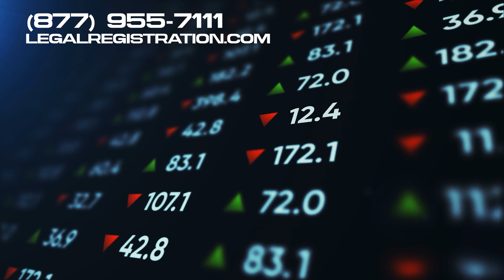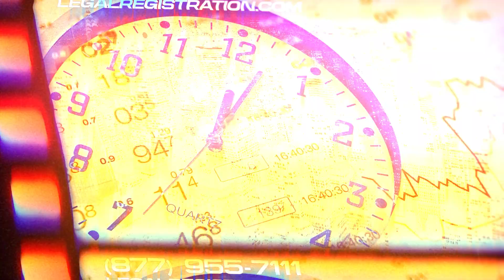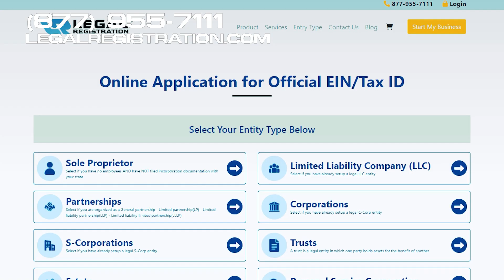Is My Business Ready To Franchise? 💵 👩🏻‍⚕️ it's Recommended That Businesses Have Least Three Years.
At our company, we understand that being an entrepreneur can be overwhelming. That's why we've made it our mission to take the hassle out of registering a company. We're entrepreneurs ourselves, so we know firsthand how important it is to focus on the big picture. From navigating the intricacies of paperwork and taxes to setting up your company's banking and bookkeeping, we've got your back.  🚀

   ⏱Timestams
00:00 Intro Is my business ready to franchise.
00:20 Notification bell so you can stay updated about
00:38 First things first. Is your business successful
00:54 You get the picture.
01:10 Here is an interesting stat to chew on. Ninety
01:28 Core values or customer experience. If the answer
01:48 Finally, are you passionate about mentoring and
02:02 Are buzzing with excitement, it might be

is my business ready to franchise.

Hey there business owners. Lets dive into a question thats probably been buzzing in your mind. Is your business ready to franchise. Stick with me and lets find out.

But before we get started, please give this video a thumbs up, subscribe to our channel, and hit the notification bell so you can stay updated about topics designed to help save you time and money.

So, why franchise your business. Did you know that thirty percent of all US retail sales come through franchised out lets. Thats right. Franchising offers the incredible chance to grow your brand, expand your reach, and multiply your revenues.

First things first. Is your business successful and profitable. This might seem obvious, but your original business should be thriving and showing consistent growth. Think of it this way. If people are loving what you offer at location one, there is a good chance they will love it in locations two, three, four.

you get the picture.

Next up. Is your business concept replicable. If your business is centered around a unique skill or talent that only you possess, franchising might be a tad tricky. But if you have got a model that can be taught, duplicated, and managed by others, you are onto something exciting.

Here  is an interesting stat to chew on. Ninety percent of franchisees operate their franchise as a family business. Thats a lot of families investing their dreams into franchises. So, is your business systematized enough that someone elses family can jump in and run it.

Scalability is the name of the game. Ask yourself if your business can grow without compromising its core values or customer experience. If the answer is a confident yes, you are on the right track.

Lets talk financials. An astounding sixty five percent of franchised businesses see revenues over two million dollars per year. Now, thats something to aspire to. But remember, you will need a robust financial model that not only benefits you but also makes sense for your potential franchisees.

Finally, are you passionate about mentoring and support. Franchising is not just about multiplying outlets. Its about guiding and nurturing your franchisees, ensuring their success and yours.

So, are you ready to franchise. If your answers leaned towards a yes and you are buzzing with excitement, it might be time to embark on this thrilling journey.

Whether you are sure or unsure about it, our organization is standing by to offer tools and resources to help you out. Please visit.

legalregistration.com.

Or, you are welcome to call our experts at.

Also, do you have any questions on your mind right now about franchising.

Please do not forget to give this video a thumbs up, subscribe to our channel, and hit the notification bell so you can stay updated about important information designed to protect your time and money.